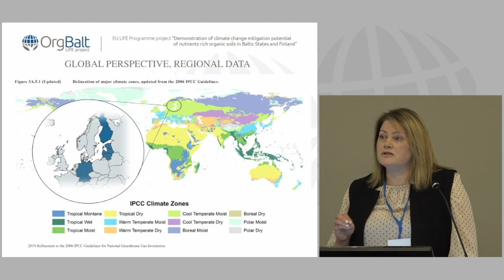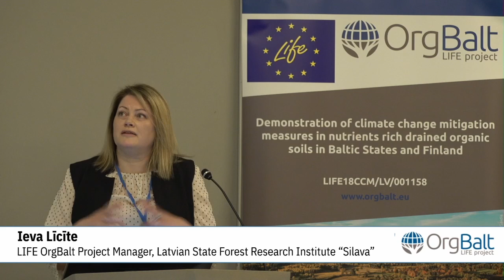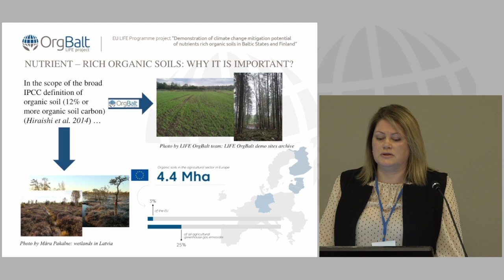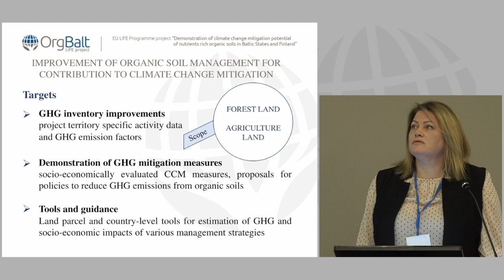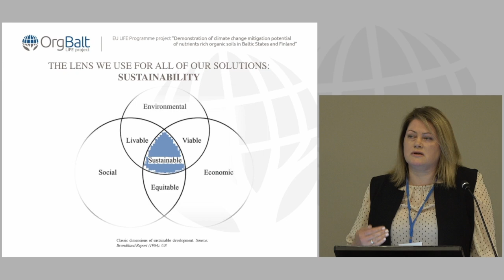Ieva Līcīte opening remarks